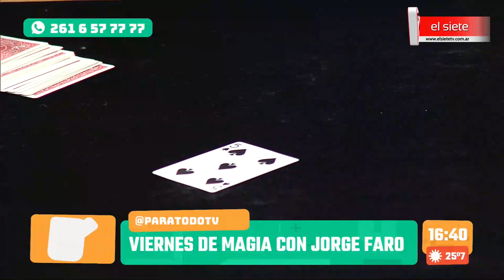🪄 Viernes de magia con Jorge Faro en Pará Todo